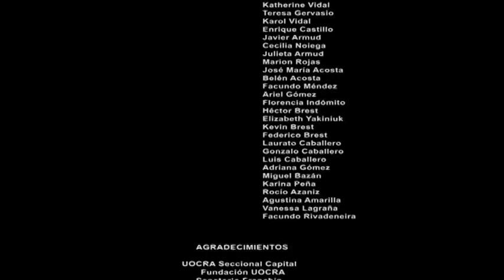Cortometraje MI PAPÁ, EL DEL CASCO AMARILLO (Claudio Bartel, Argentina, 2010)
La vida de un obrero y su familia a lo largo de 20 años.